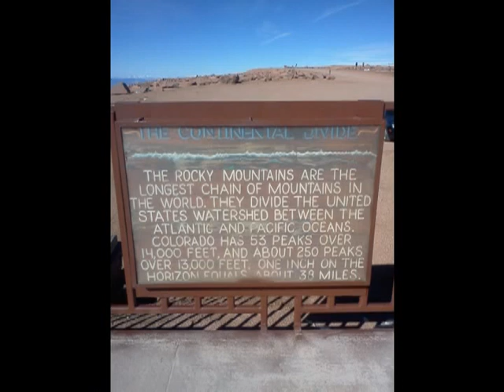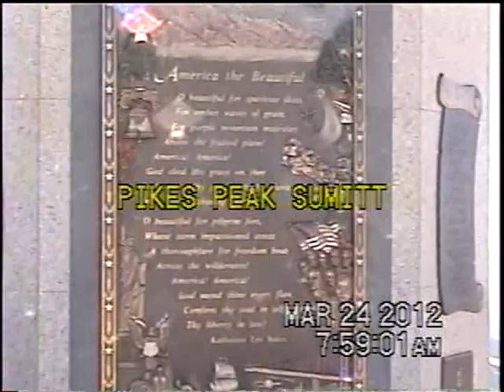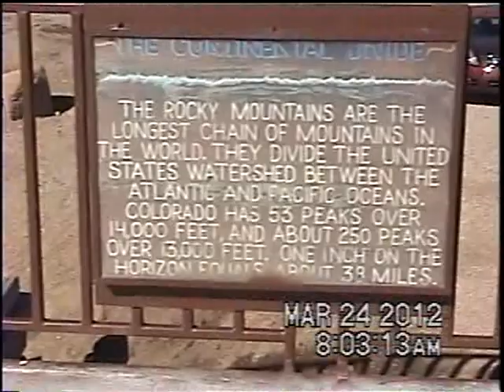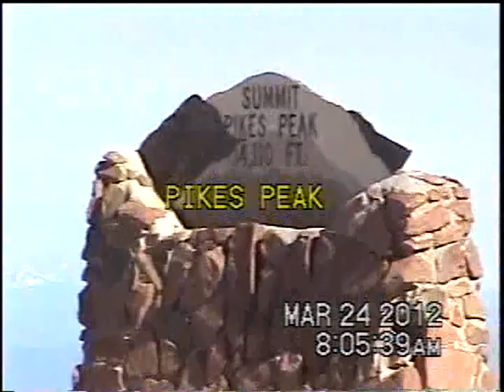Pikes Peak Summit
The very top of Pikes Peak at 14,115 feet above the earth.You will see Colorado Springs and Denver if you look real close.